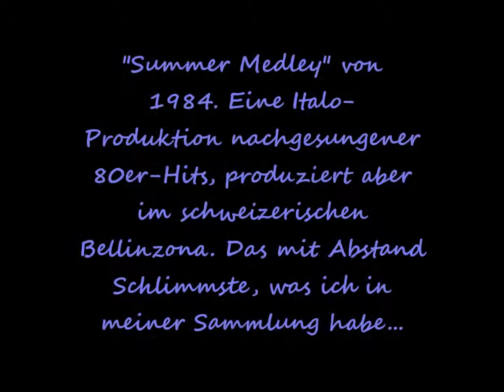Summer- Medley 1984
Ganz fiese Mucke: Von Italienern nachgesungene 80er- Hits inkl. dem Husten- Kultklassiker "Disco Band", im Original von Scotch eingespielt. Für 2,95 DM mal aus einem Wühltisch gezogen, ist dies sicherlich die schlechteste Scheibe in meiner Sammlung...